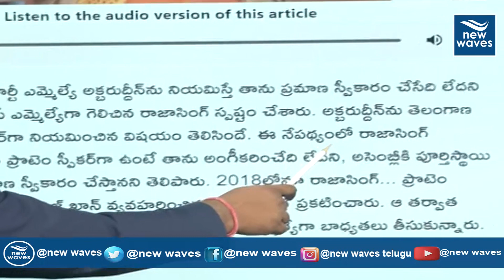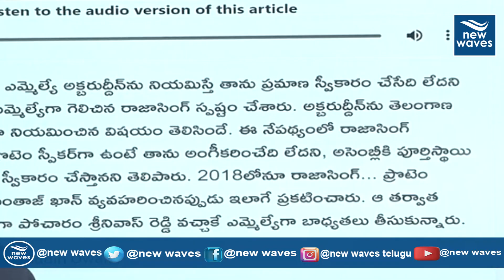ఎమ్మెల్యేగా ప్రమాణం చేయను.. రాజాసింగ్ సంచలన వ్యాఖ్యలు | Raja Singh | New Waves